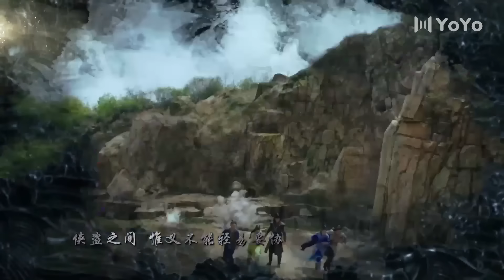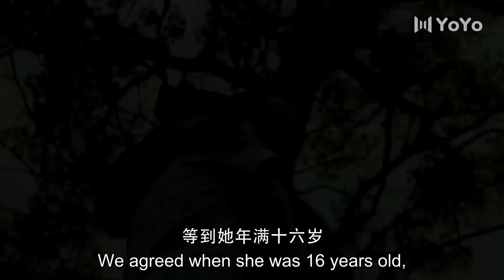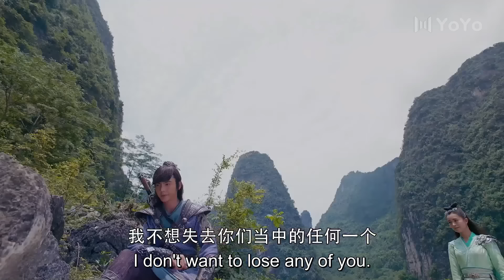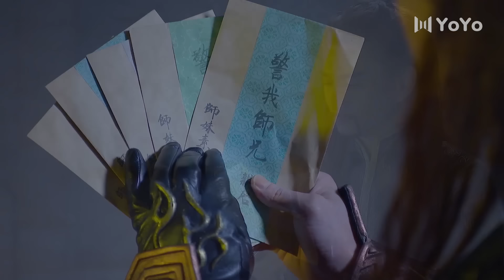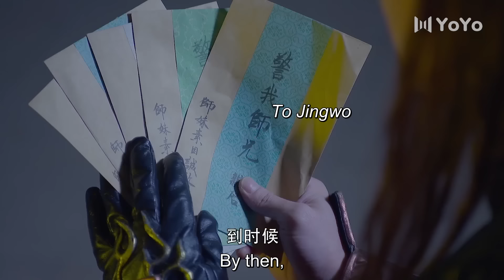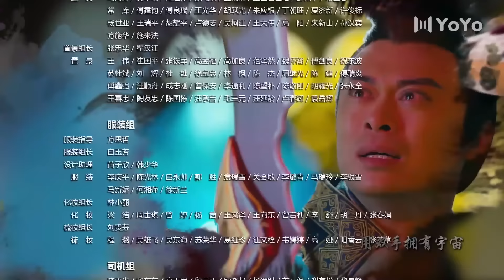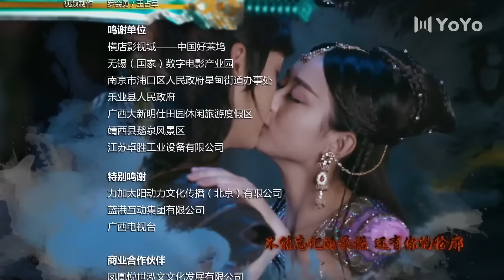[Eng Sub] The Legend of Zu EP 20 (Zhao Liying, William Chan, Nicky Wu) | 蜀山战纪之剑侠传奇